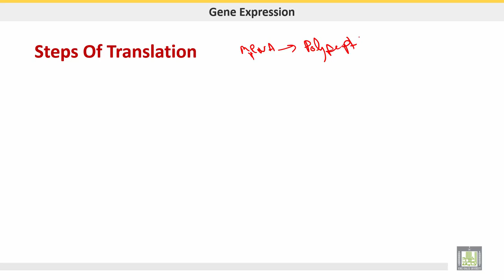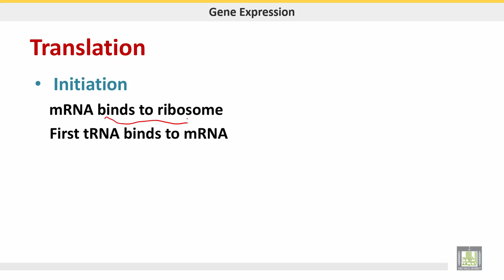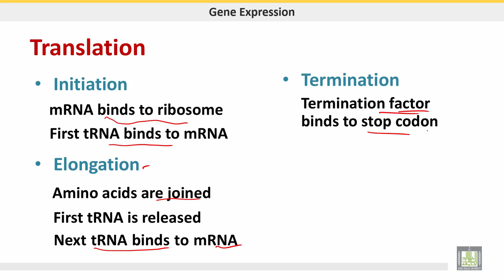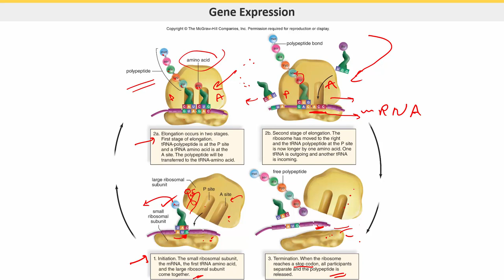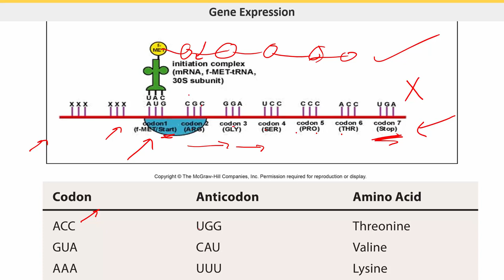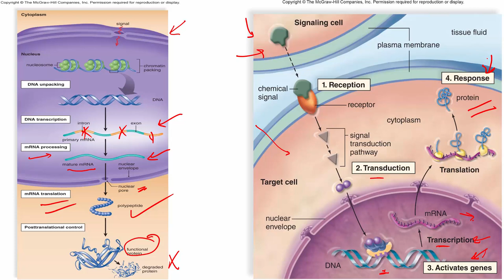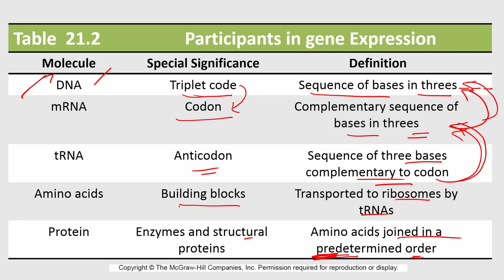علم الحيوان Zoology | الوحدة 2 | Gene expression- Steps of translation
الدرس 13 : Gene expression- Steps of translation
1- Steps of translation
2- Signal transduction pathway